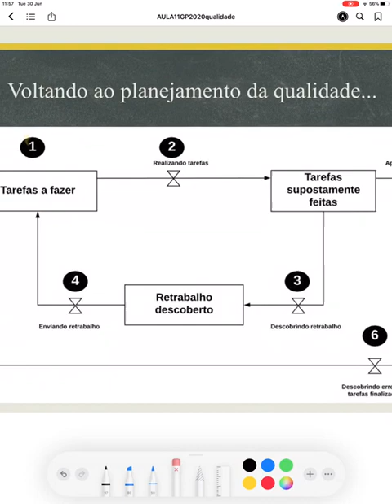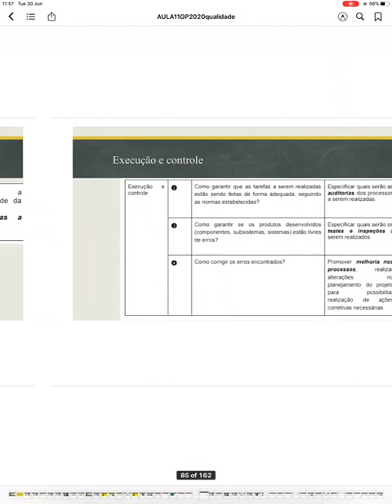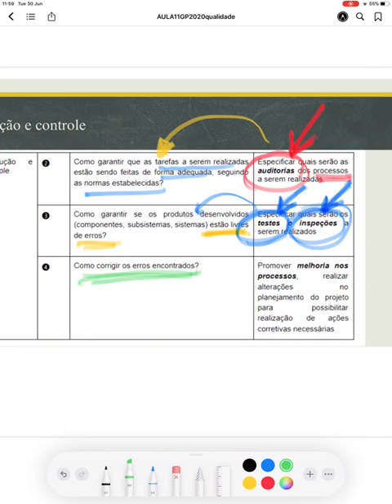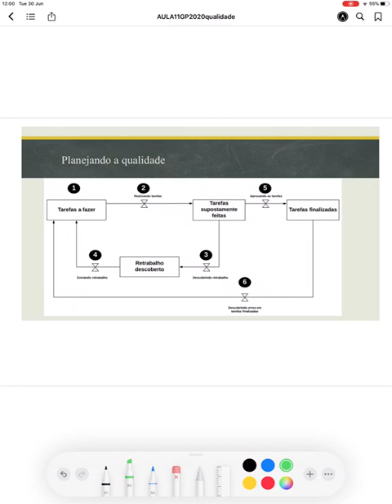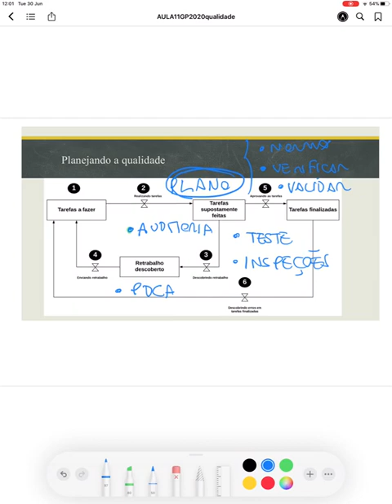Aula 60: Planejamento da qualidade nas fases de execução, controle e encerramento do projeto